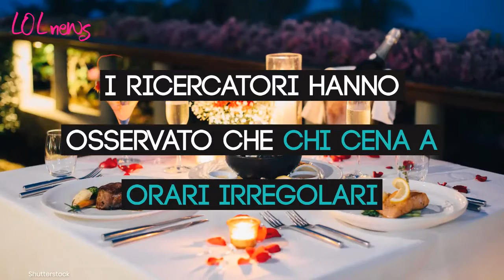L’orario in cui ceni può aumentare il rischo di ictus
Uno studio indaga la correlazione tra rischio di ictus e l'orario in cui si cena. Ecco che cosa è emerso

LEGGI ANCHE : ICTUS, LA DIETA DA ADOTTARE SUBITO: ECCO I CIBI PERMESSI E QUELLI ASSOLUTAMENTE VIETATI